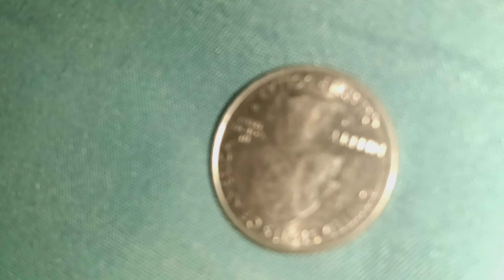the sequel to $0.15 and nothing else